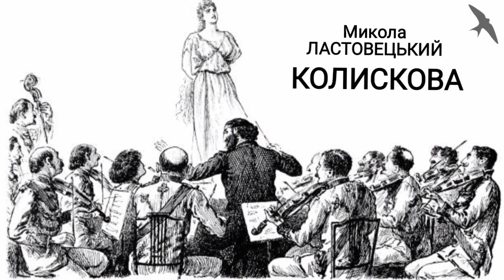Микола Ластовецький - Колискова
Микола Ластовецький - Колискова "Спи, синочку"
Симфонічний оркестр Дрогобицького музичного училища імені В. Барвінського
диригент Сергій Фендак
солістка - Валентина Білас
фортепіано - Олена Фатільнікова

Микола Ластовецький (нар. 14 серпня 1947 , м. Дунаївці Хмельницької обл.) — український композитор, музикознавець, педагог, музично-громадський діяч, диригент, доцент.

Член Національної Спілки композиторів України, НТШ, голова науково-культурологічного товариства імені Василя Барвінського, заслужений діяч мистецтв України (1996), лауреат Міжнародної премії ім. С. Гулака-Артемовського (2011), літературно-мистецької премії імені Юрія Дрогобича (2022), Обласної премії імені Станіслава Людкевича (2022), премії імені В.С. Косенка (2023).

Художній керівник та диригент камерного оркестру «Кредо» (1996 – 2006). Доцент Дрогобицького державного педагогічного університету імені Івана Франка, директор Дрогобицького державного музичного училища імені Василя Барвінського (1984 – 2015). Викладач-методист Дрогобицького музичного фахового коледжу ім. В. Барвінського.